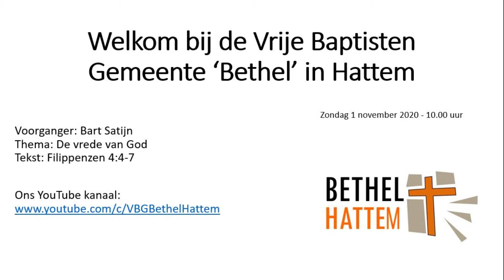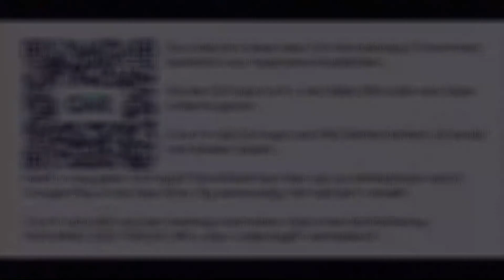De vrede van God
Dienst met Bart Satijn op 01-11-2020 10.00 uur.
Thema: De vrede van God
Tekst: Filippenzen 4:4-7